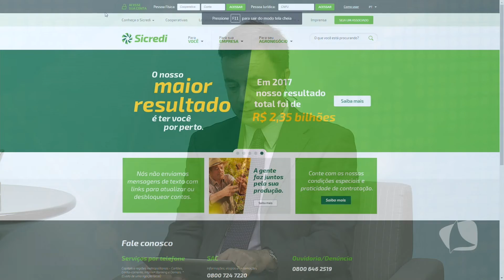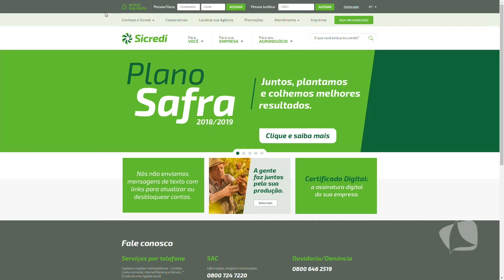TV MAR NEWS 25 07 18 BLOCO 03